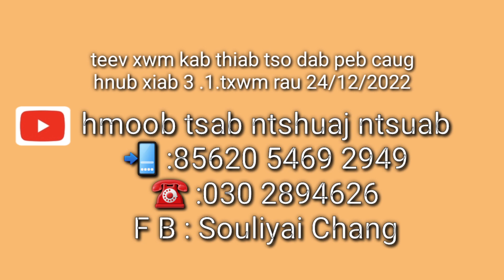24 /12/ 2022 qhia me nyuam teev xwm kab thiab laig dab 30 xyoo tshiab